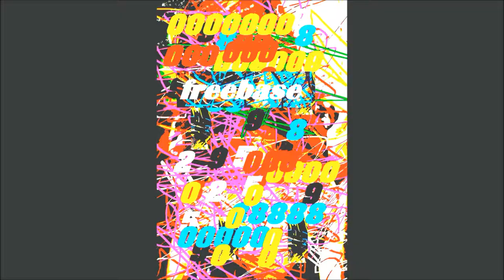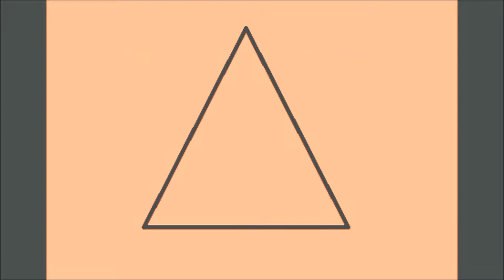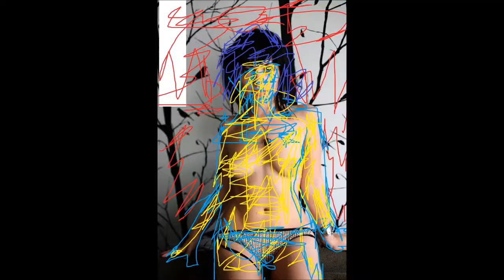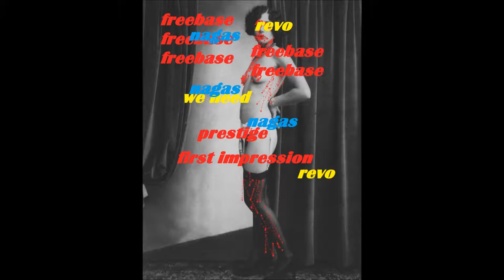readymade8 - postmodern art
postmodern entertainment - postmodern art video